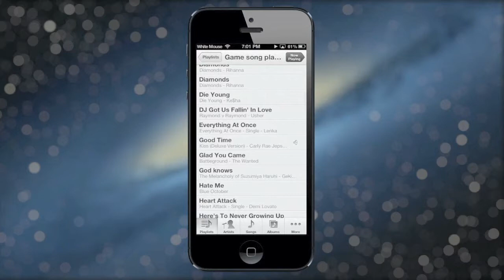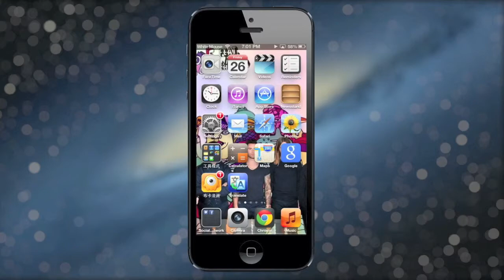HomeArtwork - iphone X Android 白老鼠-white mouse